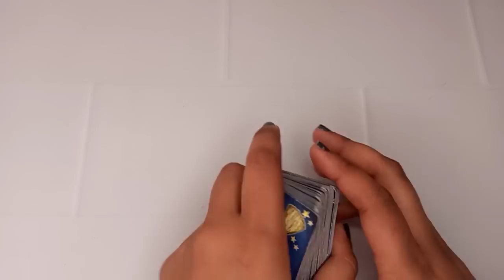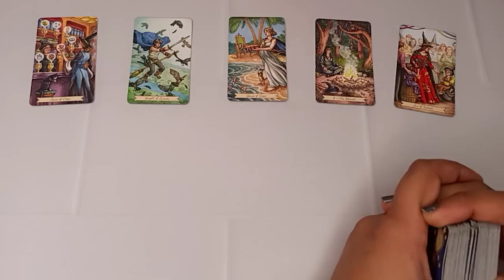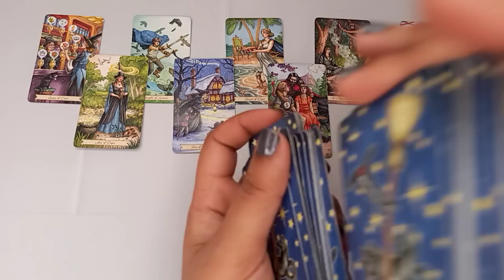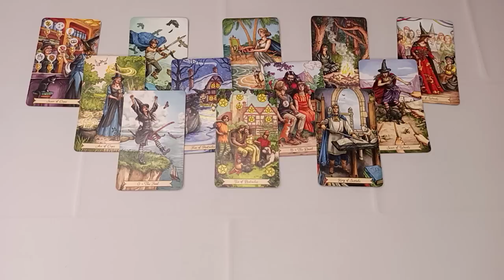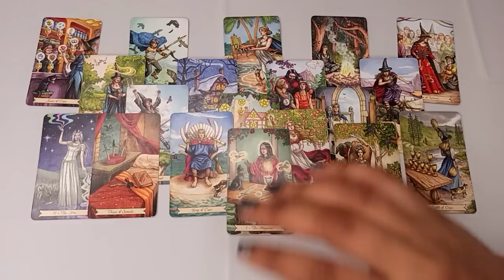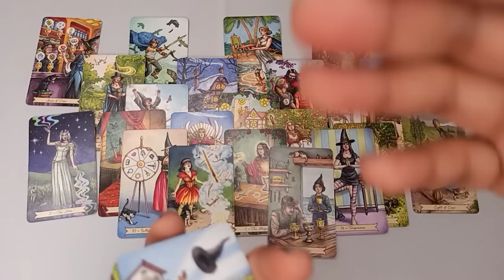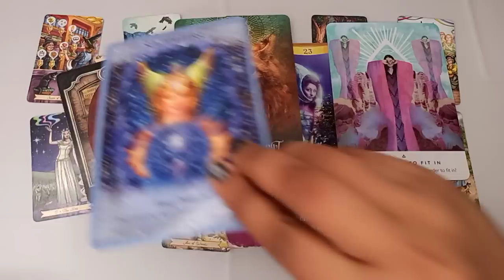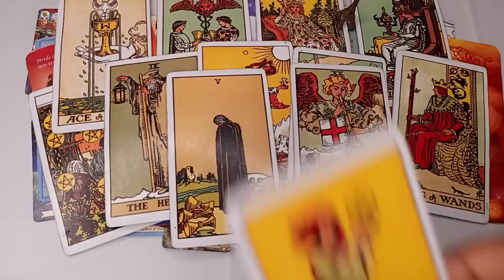ARIES- WOW! YOU ARE MAKING THIS PERSON CRAZY 😭 THEY WANT YOU & ONLY YOU 😲💗💯 DEC22-31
PERSONAL READINGS/ SPELLS, Book at;
Email/DM Instagram or Facebook